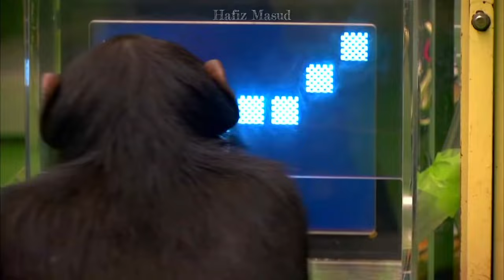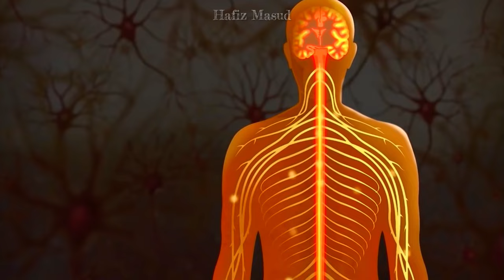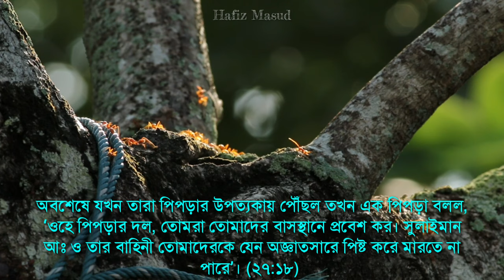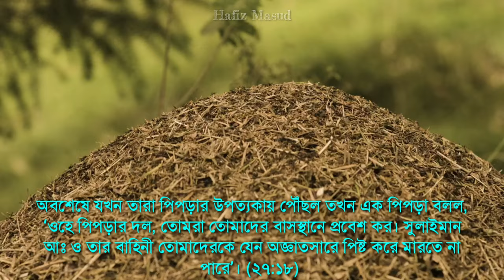পশুপাখির ব্রেন আছে নাকি প্রোগ্রামিং ভাবে চলে? Do animals have brains or programming?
Video Subject- পশুপাখির ব্রেন আছে নাকি প্রোগ্রামিং ভাবে চলে? Do animals have brains or programming?

Qualification – Hafiz Maulana BA Arabic Honors. Researcher writer and speaker on Quran Hadith and science and various religions.

l Am Masud Alam. My YouTube Channel - Hafiz Masud - My Address - Village + Post Mukundpur, P.S Nabagram, District Murshidabad - WB India -